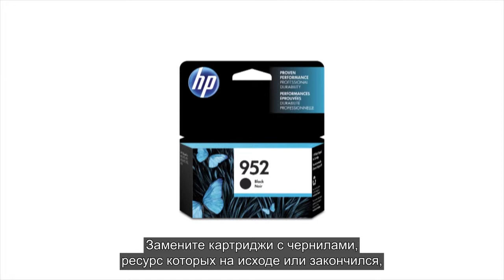Замена картриджа с чернилами в принтере HP OfficeJet Pro 8720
Узнайте, как заменить картридж с чернилами в принтере HP OfficeJet Pro 8720.

Узнайте о замене картриджей с чернилами в принтере серии HP OfficeJet 8700 на сайте службы технической поддержки

HP OfficeJet Pro 8745 All-in-One.

Действия по замене картриджей с чернилами в принтерах HP OfficeJet Pro 8720:
Включите принтер.
Откройте дверцу для доступа к картриджу с чернилами.
Нажмите на переднюю часть картриджа, чтобы высвободить его, затем извлеките картридж из принтера.
Извлеките картридж с чернилами из упаковки.
Задвиньте новый картридж с чернилами в гнездо до щелчка.
Закройте дверцу для доступа к картриджу с чернилами и продолжите печать.